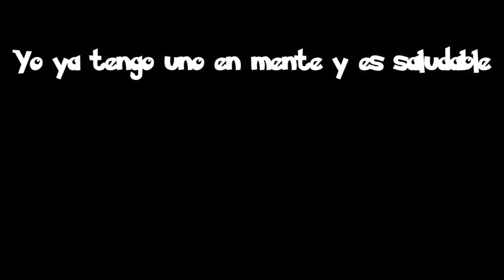Pokemones legendarios PRF parte 16 Final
En el ultimo video nos embarcamos en la ultima aventura en este mundo Pokémon en la cual atrapamos a las aves legendarias y al poderoso MewTwo que nos alarga nuestra aventura espero que la serie les gustara  y si fue así comenten GATO debe hacer y el castigo que me merezco por no terminar el Nuzlocke.

Encontraste todos los mensajes ocultos? comenta los abajo